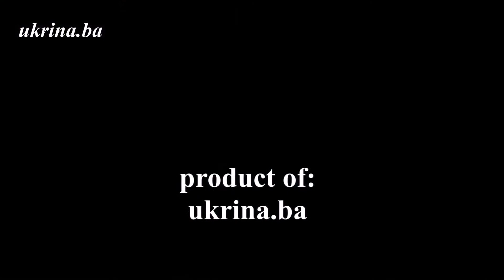UKRINA PLOČE MAJ 2015 SLIDE SHOW